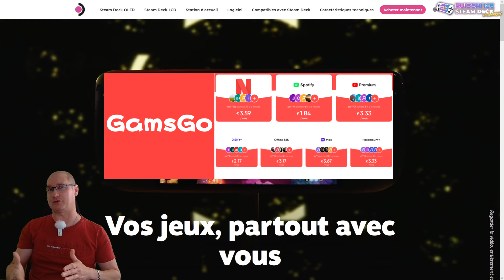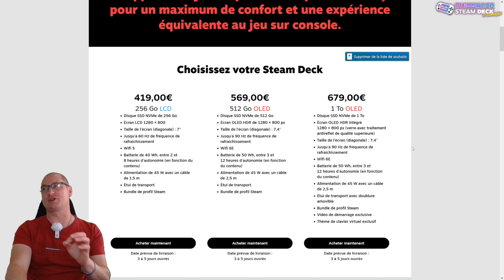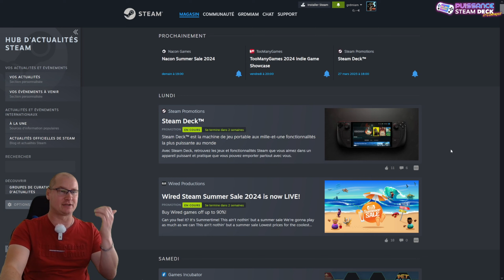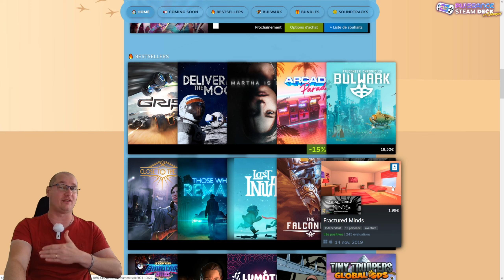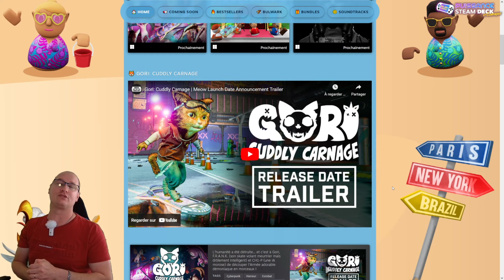STEAM DECK LCD à prix fracassés!!!!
Prix tout pétés sur le Steam deck LCD!!!c'est sur le site de Valve/Steam que cela se passe:

- brotect Protection Ecran Anti-Reflet pour Valve Steam Deck
- SSD Corsair MP600 Micro 1 to M.2 NVMe PCIe x4 Gen4 2 SSD (legion Go)

Avec GAMESGO, faites votre choix parmi les plus célèbres plateformes du moment! Pas de petites économies dans ce monde:

Grâce à mon code PSDFR vous pourrez faire, en plus des économies du site, une économie de 5% supplémentaire sur Netflix et 2% sur le reste...

- Adaptateur USB-C coudé 180° JSAUX
- Crucial X9 Pro 1To Disque SSD Externe Portable
- 512GB Samsung Evo Plus MicroSDXC 130MB/s +Adapter
- brotect Protection Ecran Anti-Reflet pour ASUS ROG Ally
- Lecteur de Carte SD, USB C Lecteur de Carte Micro SD
- JSAUX Plaque Arrière Transparente pour ROG Ally
- Charmast 20000mAh 100W PD Batterie Externe
- IBROZ Dock Station d'accueil Compatible ROG Ally
- SanDisk 1 To Extreme carte microSDXC + adaptateur SD
- brotect Protection Ecran Anti-Reflet pour Lenovo Legion
- ivoler 5-en-1 Steam Deck Dock et rog ally
- SABRENT 2230 M.2 NVMe Gen4 1To SSD Interne
- JSAUX Étui de transport pour Steam Deck, rog ally et legion Go
- JSAUX GripArmor GP0016 Coque de protection en silicone
- Spigen Glas.tR EZ Fit Verre Trempé pour Steam Deck
- Spigen Thin Fit Pro Coque de Protection avec béquille Steam deck

Je ne recommande que des produits que j’utiliserais moi-même. Toutes les opinions exprimées ici sont les miennes.

- Le site STEAM DECK et son référencement de performances en jeux